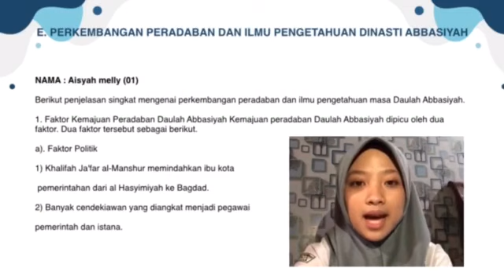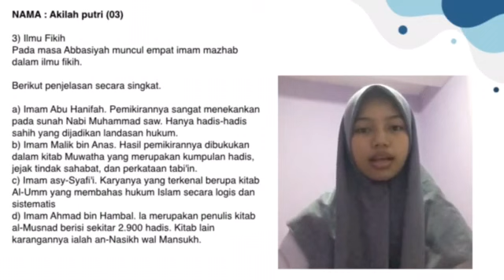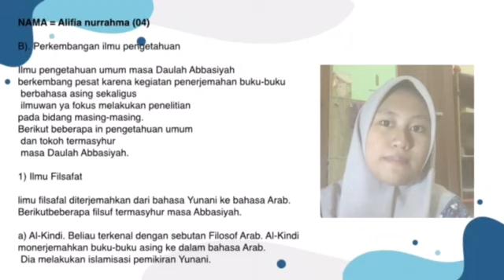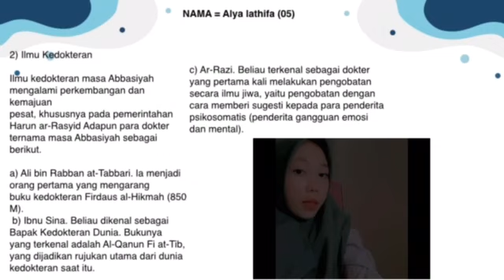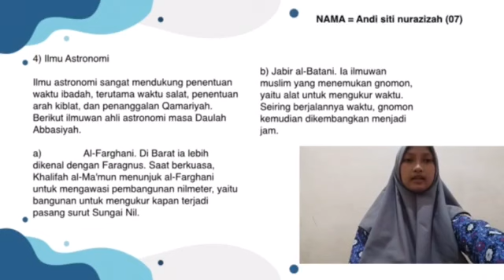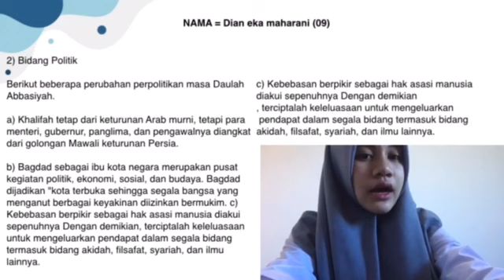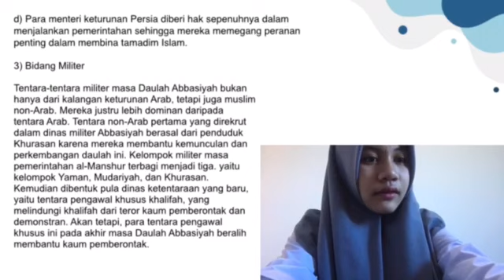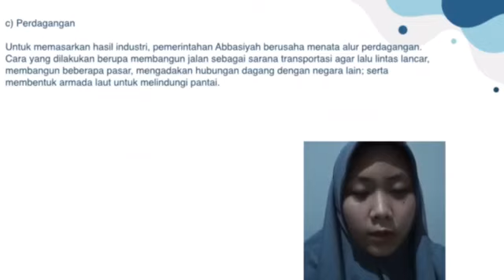Kelas XI MIA 2 KELOMPOK 1 || Perkembangan Peradaban dan Ilmu Pengetahuan Dinasti Abbasiyah